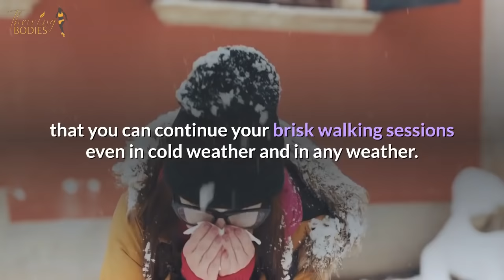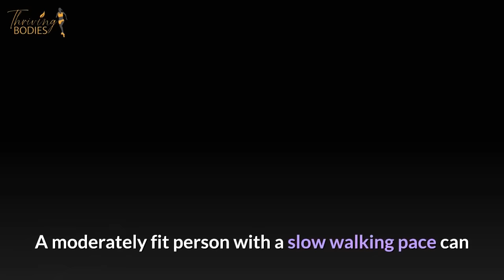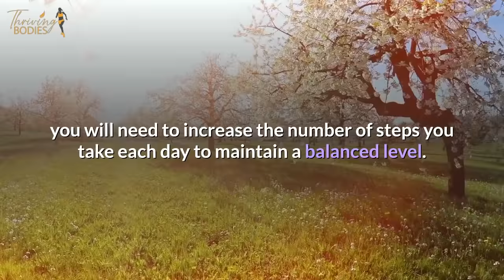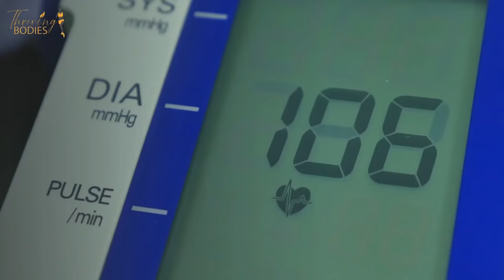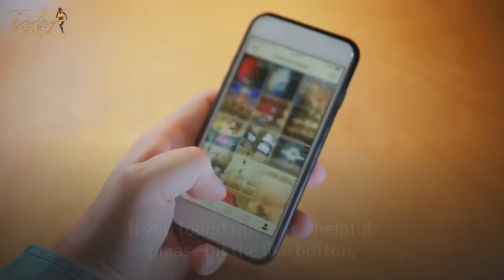Brisk walking for weight loss | Brisk walking benefits | Is brisk walking cardio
When you wish to practice brisk walking to lose weight fast, the treadmill is likely the most costly device, so its purchase is well justified if you have the resources. Its primary asset lies in the fact that you can continue your brisk walking sessions even in cold weather and in any weather. But the price of a treadmill depends on the model you choose and the number of features you desire.

1. Brisk walking is a low-impact cardiovascular exercise that reduces weight loss.
2. Brisk walking is the next step from walking to jogging which supercharges your weight loss.
3. Brisk walking increases stamina, muscle tone, and heart health.
4. Brisk walking burns calories faster than normal walking.
Cardiovascular fitness is improved through brisk walking. This activity uses up large quantities of energy and, as a result, burns large amounts of calories. It is therefore advisable to increase the pace of your brisk walking session as your fitness levels increase. If you start slowly, your muscles acclimatize to the increased speed, and you will be able to retain more of the energy expended through your workouts and burning of calories.

A moderately fit person with a slow walking pace can expect to burn about one hundred calories per hour. Amount burned can be increased to one thousand calories per hour if you jog briskly for half an hour each day. If you focus on jogging for half an hour each day, you will reach your goal much faster. As you increase the distance and shorten the time between sessions, you will burn substantially more calories.

It is advisable to keep your heart rate under control throughout the brisk walking session. Jogging briskly at a constant speed will develop into a stress-free exercise routine, and you won't feel stressed out at all. As your heart rate and pulse pick up, you should gradually increase your walking speed and the distance of each session. Jogging is the best exercise that will work your entire cardiovascular system, strengthen your lungs, strengthen your legs, and prepare your muscles for an intense aerobic workout. Using the techniques that include breathing exercises and muscle strengthening, you will find that your stamina will increase.

Walking can also help you maintain a positive energy balance. The amount of positive energy you have in your body is determined by the number of calories you burn through your exercise routine. When you walk briskly, you will be helping your body to burn calories through the respiration process and the metabolic process. The intensity with which you exercise determines how much positive energy you have in your body. If you go for an extended time without exercising, you will begin to feel fatigued and probably develop a negative energy balance.

If you find that you have a positive energy balance, you will need to increase the number of steps you take each day to maintain a balanced level. A good rule of thumb is to take three to five extra steps when walking. You may want to adjust this number according to how fast or slow you usually walk.

If you are in good shape, you should be able to maintain this additional number of steps for no more than twenty minutes at a time. If you are in poor physical condition, you may want to make it longer or shorter. If you need to add extra steps to make sure that they are gradual and take a few steps down, a few steps up.

The speed of brisk walking to lose weight depends on your heart rate.  Your heart rate is critical.  Maintain a heart rate near 200 minus your age (your peak heart rate).  Doing 15 minutes within an hour walk is excellent.  Your heart rate will increase on inclines, faster pace, more weight, and increased temperatures.  As you become fitter, your heart rate will decline since the body is becoming more efficient.

Adding brisk walking as part of your lifestyle will help you lose weight. Just make sure that you are going steady and keeping the same number of steps each day. If you need to increase the intensity or the length of your brisk walk, you can easily do so for an additional ten minutes per day.

1.Brisk walking is a low-impact cardiovascular exercise that reduces weight loss.
2. Brisk walking is the next step from walking to jogging which supercharges your weight loss.
3. Brisk walking increases stamina, muscle tone, and heart health.
4. Brisk walking burns calories faster than normal walking.